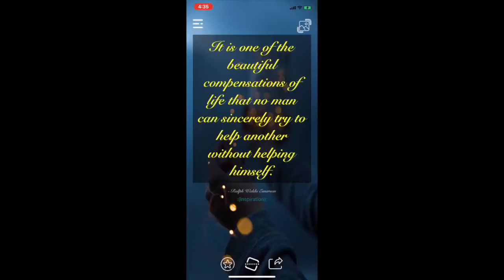Daily Motivational Quotes App is a FREE inspiring App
This app will help you get through so many tough times, setting the reminder is a magnificent tool to help through stressful situations. Whenever you need encouragement to continue living your life and keep a positive mind set, the app throws the perfect quote for the situation in the perfect moment. The staff is wonderful and very compassionate.